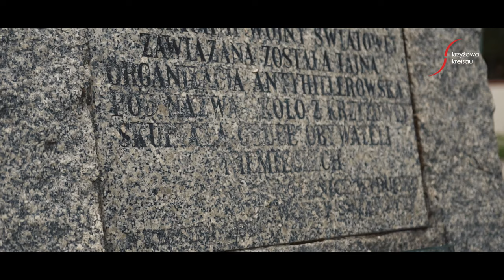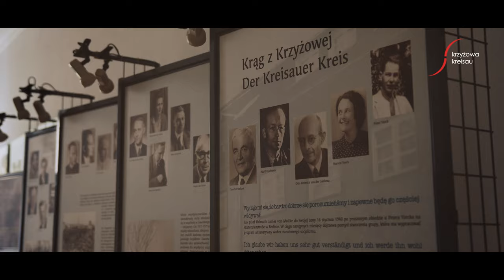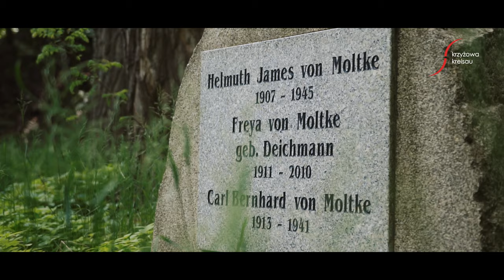Kreisau-VideoGuide #12: Der Kreisauer Kreis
Die letzten Besitzer des Gutes in Kreisau aus der Vorkriegszeit, Freya und Helmuth James von Moltke, engagierten sich während des Zweiten Weltkrieges im Widerstand gegen Hitler. Sie brachten Menschen zusammen, die so dachten wie sie und die in Konspiration Pläne für die Erschaffung eines neuen Nachkriegsdeutschlands und neuer Beziehungen in Europa schmiedeten, um zu verhindern, dass sich ein so schrecklicher Krieg wiederholen könnte. Diese Gruppe von Menschen wurde der Kreisauer Kreis genannt, weil in dem Berghaus in Kreisau ihre drei Treffen stattfanden.

Heute ist eine der Aufgaben der Stiftung Kreisau, die Erinnerung an die Mitglieder des Kreisauer Kreises zu pflegen. Die Geschichte vieler von ihnen war tragisch, stellte aber zugleich ein Zeugnis für ihren Mut und ihren kompromisslosen Kampf für universelle Werte sowie für ihren Respekt vor Menschen mit anderen Ansichten dar. Wir bemühen uns, dass der Kreisauer Kreis eine Inspiration für junge Menschen darstellt, nach ihren eigenen Werten zu leben und Konflikte durch Dialog und nicht durch Gewalt zu lösen. Dem Kreisauer Kreis wurde im Berghaus eine Gedenkhalle gewidmet, in die Dominik Kretschmann einlädt.
Informationen zum Projekt:
Der Kreisau-VideoGuide wurde von Mitarbeitern der Stiftung Kreiasu für Europäische Verständigung und der Firma Fisheye Productions produziert. Er entstand im Rahmen eines Projekts, das vom Generalkonsulat der Bundesrepublik Deutschland in Breslau finanziert wurde. Produktionsjahr: 2021.

Mehr: history.krzyzowa.pl